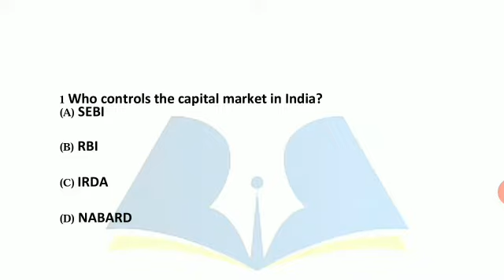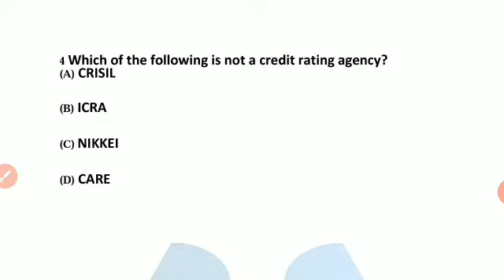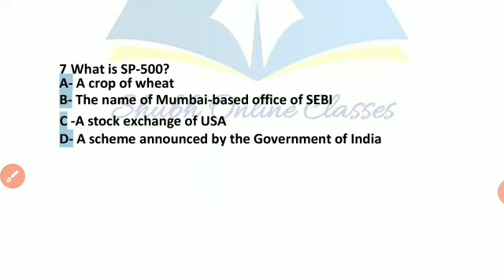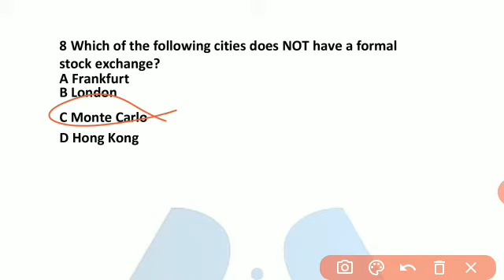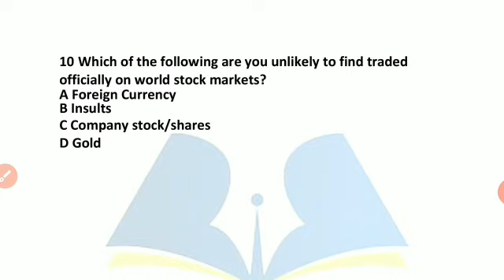UP TGT/PGT Commerce | GIC PGT Commerce | KVS NVS PGT commerce | UGC NET Commerce |Stock Exchange MCQ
UP TGT/PGT Commerce | GIC PGT Commerce | KVS NVS PGT commerce | Stock Exchange MCQ